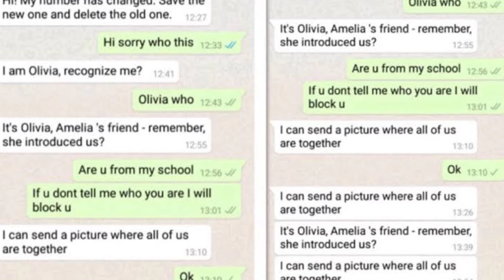ഉള്ളതെല്ലാം നഷ്ടപ്പെടാൻ 10 സെക്കന്റ്‌ മതി;സൂക്ഷിക്കുക || SMARTPHONE TIPS AND TRICKS | Alex4Tech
അപരിചിതമായ നമ്പറുകളിൽ നിന്നും സോഷ്യൽ മീഡിയയിൽ നിങ്ങളുടെ അക്കൗണ്ടുകളിൽ വരുന്ന പ്രലോഭന സന്ദേശങ്ങൾ 100% ഒഴിവാക്കുക. പണവും മാനവും നഷ്ടം ആകാൻ ഒരു നിമിഷത്തെ അശ്രദ്ധയും അറിവില്ലായ്മയും മതി.ഇത് മുതലെടുക്കാൻ ഒരു വലിയ കൂട്ടം തന്നെ നമ്മുടെ ചുറ്റുപാടും ഉണ്ട് എന്നുള്ള സത്യം മറക്കരുത്